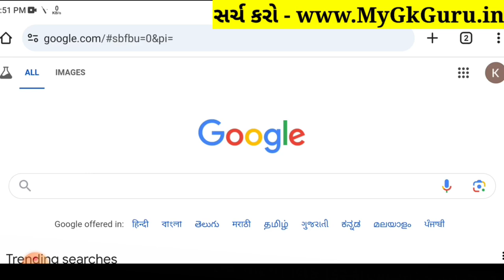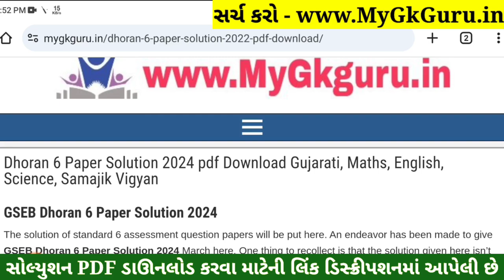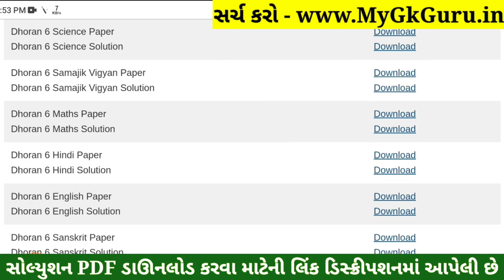💥 Std 6 Samajik Vigyan Paper Solution 2024 80 Marks, Dhoran 6 Samajik Vigyan Paper Solution 2024 SS